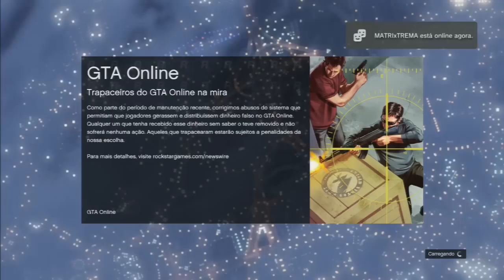GTA V - Online - Corrida MALUCA com o Adder!